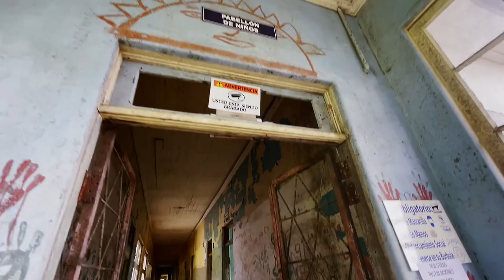Recorriendo el Sanatorio Durán en Costa Rica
Sanatorio durán en Costa Rica
Cartago